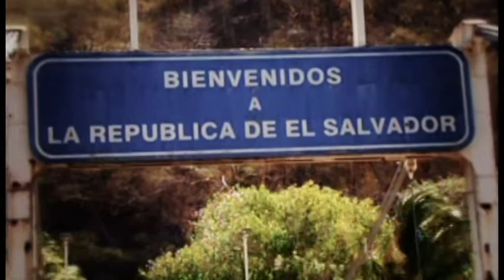Reportaje Elecciones Presidenciales 2014